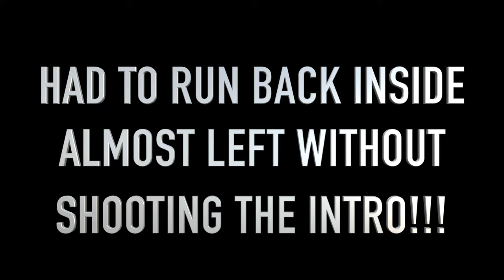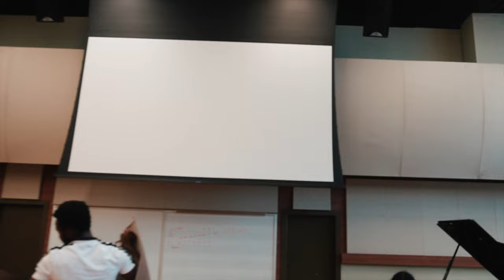Vlog #7: The Ciel Trio - Masterclass at University Of Miami's Frost School Of Music